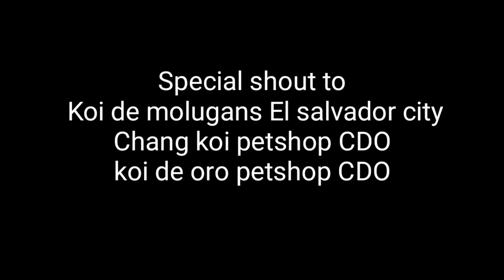How to breed Goldfish ping pong | Natural Breeding | PearlScale Goldfish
Natural Breeding, Ping pong goldfish, Pearl Scale goldfish, how to breed goldfish, how to breed goldfish ping pong

goldfish breeding,
goldfish tank,
goldfish pond,
goldfish aquarium,
goldfish farm,
goldfish care,
goldfish food,
goldfish show,
goldfish aquarium setup,
goldfish and koi,
goldfish aquascape,
goldfish aquarium videos,
goldfish anime,
goldfish and angelfish,
goldfish aquaponics,
a goldfish having babies,
a goldfish giving birth,
a goldfish story,
a goldfish will live for 15 years if you do this,
a goldfish is swimming at 2.00 cm s,
a goldfish song,
a goldfish dying,
a goldfish called greg,
goldfish beatbox,
goldfish big,
goldfish breeder,
goldfish baby,
goldfish birth,
goldfish bowl,
goldfish bubble eye,
goldfish crackers,
goldfish commercial,
goldfish cartoon,
goldfish cartimar,
goldfish common,
goldfish collection,
goldfish catching,
studio c goldfish,
goldfish documentary,
goldfish diseases,
goldfish drawing,
goldfish double tail,
goldfish dropsy,
goldfish died,
goldfish diet,
goldfish davao,
goldfish vs d low,
goldfish il vento d'oro,
goldfish eggs,
goldfish eating,
goldfish egg development,
goldfish eating food,
goldfish epic crunch,
goldfish eating eggs,
goldfish eats guppy,
goldfish eggs to fry,
sumi e goldfish,
bakermat & goldfish games continued,
goldfish fry,
goldfish fry food,
goldfish fry care,
goldfish feeding,
goldfish farm in japan,
goldfish filter,
goldfish goldfish,
goldfish grooming,
goldfish giving birth,
goldfish growth,
goldfish gender,
goldfish game,
goldfish grooming tank,
goldfish growing,
goldfish g major,
goldfish commercial g major,
goldfish g major effects,
goldfish song,
goldfish crackers g major,
goldfish spy dudes g major,
goldfish hand breeding,
goldfish harvest,
goldfish hatching,
goldfish hobby philippines,
goldfish how to breed,
go fish hunting,
goldfish having babies,
goldfish history,
goldfish vs h-has,
goldfish in aquarium,
goldfish in the wild,
goldfish in pond,
goldfish invasion,
goldfish in cartimar,
goldfish in a bowl,
goldfish in river,
goldfish in blender,
goldfish jingle,
goldfish japan,
goldfish jumbo,
goldfish jump,
goldfish japanese,
goldfish jingle the snack that smiles back,
goldfish joke,
goldfish jelly,
steff j goldfish,
harvey j goldfish,
goldfish kingdom,
goldfish koi,
goldfish keeping,
goldfish kinds,
goldfish keeper,
goldfish koi fish,
goldfish kite,
goldfish kill,
s k goldfish,
s k goldfish breeding,
goldfish laying eggs,
goldfish live,
goldfish lifespan,
goldfish lice,
goldfish long tail,
goldfish lake,
goldfish lionhead,
goldfish live food,
goldfish movie,
goldfish molting,
goldfish male and female,
goldfish mud pond,
goldfish market,
goldfish male,
goldfish male or female,
goldfish mr bean,
my goldfish,
my goldfish tank,
my goldfish pond,
my goldfish died,
my goldfish collection,
my goldfish tail is falling apart,
my goldfish is dead,
my goldfish not eating,
goldfish no oxygen,
goldfish natural breeding,
goldfish names,
goldfish not eating,
goldfish needs,
goldfish no filter,
goldfish need heater,
goldfish names with pictures,
goldfish boots n cats,
goldfish oranda,
goldfish oxygen,
goldfish oranda breeding,
goldfish origin,
goldfish outdoor pond,
goldfish once upon a time,
goldfish orchid tail,
goldfish oranda aquarium,
goldfish hembra o macho,
goldfish philippines,
goldfish pregnant,
goldfish price,
goldfish pond setup,
goldfish price in cartimar,
goldfish parasite,
goldfish pet,
goldfish quarantine,
goldfish quality,
goldfish questions,
milhouse goldfish quote,
why goldfish die quickly,
show quality goldfish,
best quality goldfish,
q comen los goldfish,
Chinese Goldfish,
indian goldfish,
bangladesh goldfish,
goldfish philippines,
goldfish america,
goldfish worldwide,
goldfish europe,
goldfish japan,
goldfish middle east,
goldfish thailand,
Goldfish on the street,
goldfish in small tank and pond,
goldfish brees and produce babies,
multiply goldfish,
goldfish show,
biggest goldfish in the world,